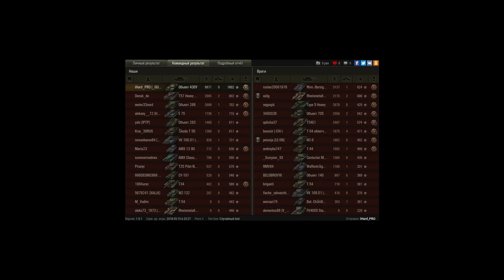9800 ob.430 y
Игрок: iHard_PRO [_GUS_]
9800 ob.430 y